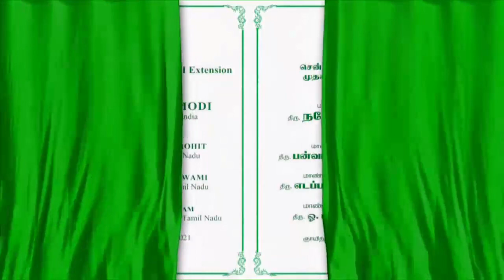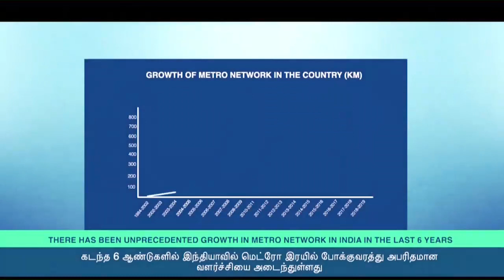Chennai Metro Rail Project - Phase-I Extension - Inauguration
Today (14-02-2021), Hon’ble Prime Minister of India, Thiru. Narendra Modi inaugurated the passenger services in the Phase-I Extension of CMRL Project from Washermanpet to Wimco Nagar for a distance of 9.05 km at a total cost of Rs. 3770 crores at Nehru Indoor Stadium, Chennai, Tamil Nadu. The event was presided over by Hon’ble Chief Minister of Tamil Nadu, Thiru. Edappadi K. Palaniswami, in the presence of Hon’ble Governor of Tamil Nadu,  Thiru. Banwarilal Purohit,  Hon’ble Deputy Chief Minister, Thiru. O. Paneerselvam, Hon'ble Speaker Thiru. P. Dhanabal and Hon’ble Minister for Industries, Thiru. M.C. Sampath.